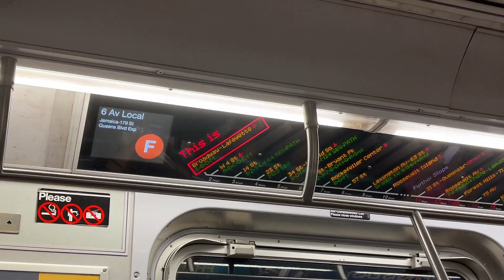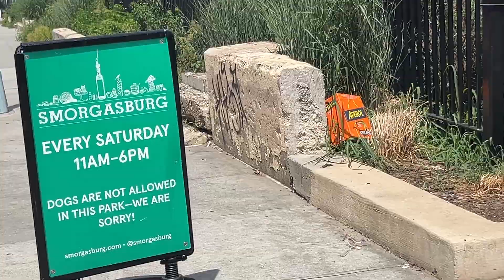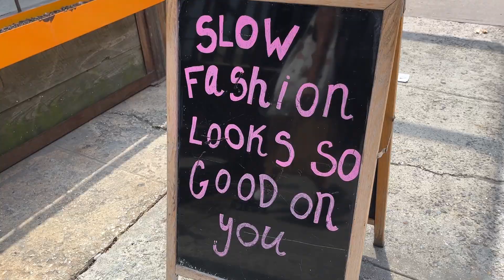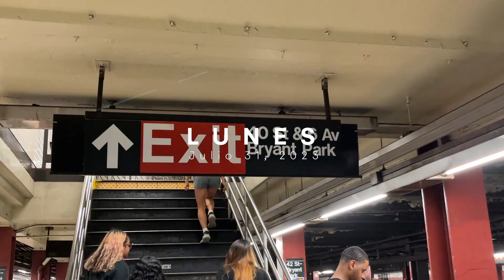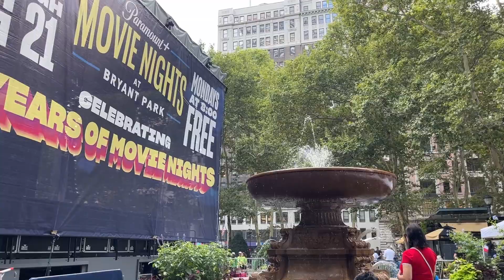Volví a Nueva York. *Parte 1*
Holaaa soy Valentina y bienvenides a esta familia tan linda ✌🏼✌🏼

Les amoooo 💜💜💜💜💜💜